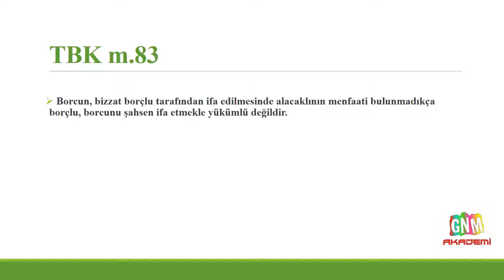TÜRK BORÇLAR KANUNU - MADDE 83